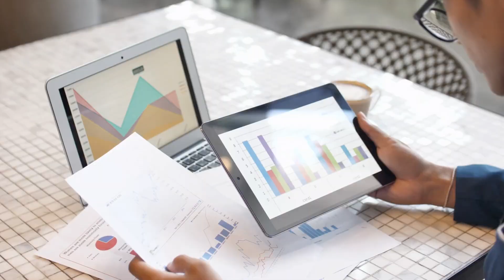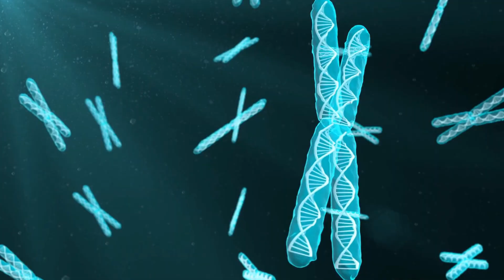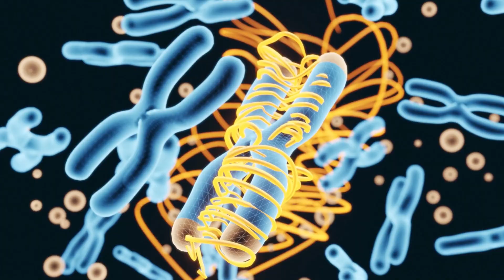Why Is My Penis Smaller? Urologist Explains The Surprising Science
What Really Determines Penis Size? | Urologist Explains the Science about Who is to Blame?
Have you ever wondered why penis size varies so much from man to man? Is it genetics, hormones, diet, or something else? In this eye-opening video,
Dr. Katie, board-certified urological surgeon and sexual health specialist, breaks down the real science behind what determines penis size—once and for all.

From the role of your mother’s X chromosome to prenatal testosterone exposure, fetal development stages, environmental toxins like BPA and phthalates, and key hormonal surges during infancy and puberty—this video gives you the complete, evidence-based understanding of how penis size develops.

👉 No myths.
👉 No gimmicks.
👉 Just science, biology, and truth—explained in a professional, respectful, and empowering way.

Whether you’re curious, concerned, or just want clarity about your own body, this video will unlock answers you won’t find in forums nor in pop culture.

🔬 What You’ll Learn in This Video:

1. Is penis size really determined by genetics?
2. Why brothers can have different sizes—even with same parents
3. The critical role of hormones like testosterone and DHT
4. How chemicals in plastics can interfere with male development
5. Myths debunked: Can pills, exercises or foods really increase size?

💡 Key Facts You Didn’t Learn in School:

1. Size is mostly determined before birth
2. Hormones during infancy affect early growth
3. Puberty is your last major growth phase
4. Why your penis size says nothing about your value as a man

• Urological science
• Sexual wellbeing
• Myths vs. medical facts

🧠 Get educated.
💪 Feel confident.